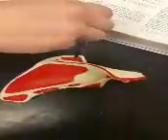Scapula P. 2